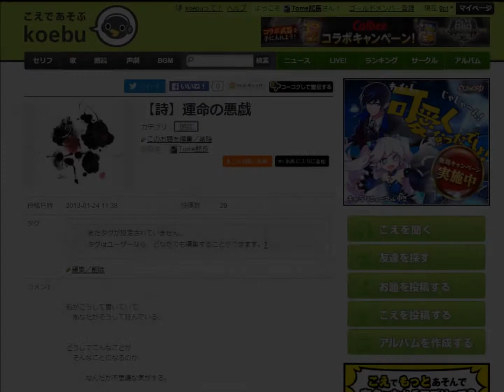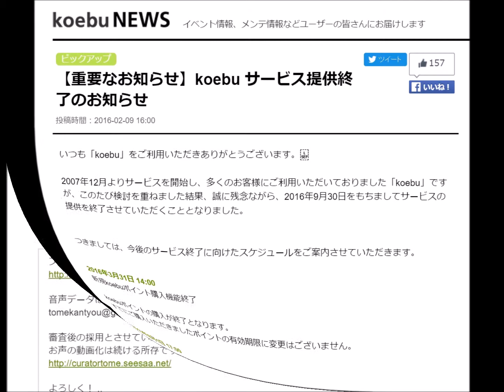Tome文芸館 運命の悪戯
声の出演･音響：yaya　詩･映像：Tome館長
元「koebu」yayaさんが演じてくださった！

私がこうして書いていて
　あなたがそうして読んでいる。

どうしてこんなことが
　そんなことになるのか

　　なんだか不思議な気がする。

もし私がこうしなくて
　もしあなたがそうしなかったら

そこにはきっと
　また別の世界が広がっていたはずなのだ。

そんなふうに
　いくつもいくつも

形にならなかった可能性たちの
　屍の海。

【　Mischief of Fate　】

I am writing like this
and you are reading like that.

I have a strange feeling why this will be that.

If I did not do this, if you did not do that,
there must have been another world.

The ocean of the corners of the possibilities
which did not become any shape like that.